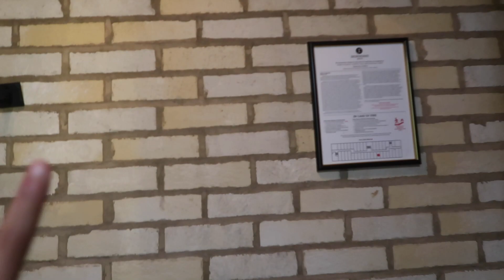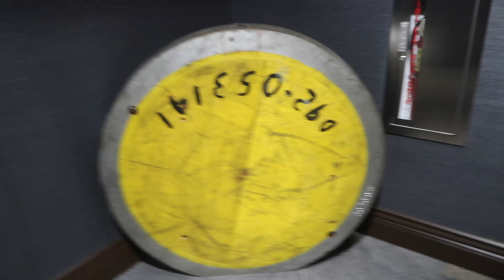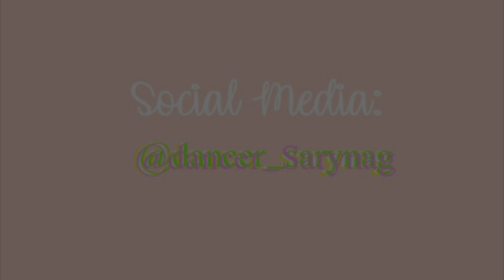ROCK YOUR HAIR IN INDIANAPOLIS! VLOG | Saryna Garcia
HEY GUYS! So I went to Indianapolis to perform at the Rock Your Hair Tour! I had so much fun! Hope you guys enjoy :)

VIDEO FEATURING:
Saryna Garcia
Kelsey Leon
Jenna Davis
Elliana Walmsley
Rush Holland
Brooke Butler
Annie Leblanc
Hayley Leblanc
Christian Lalama
Carson Lueders